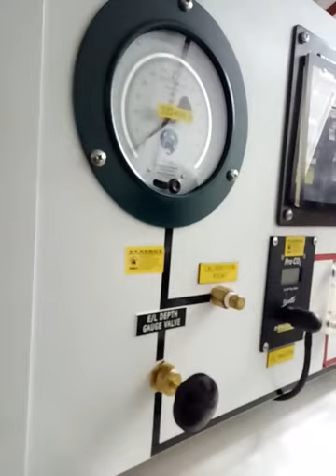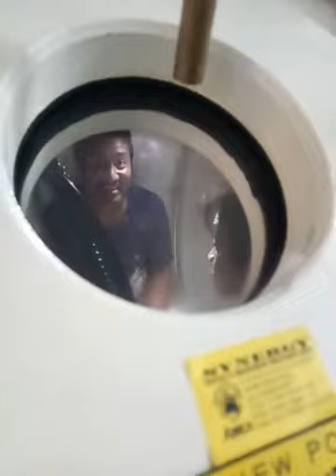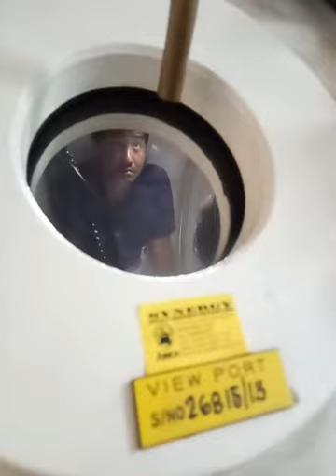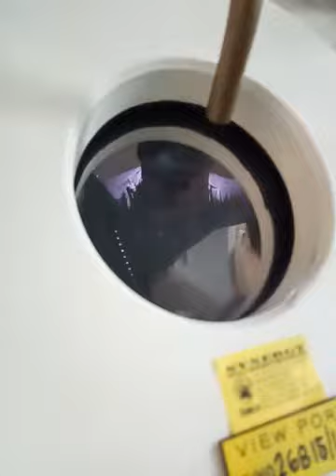Recompression Chamber ....breathing pure oxygen for health.....